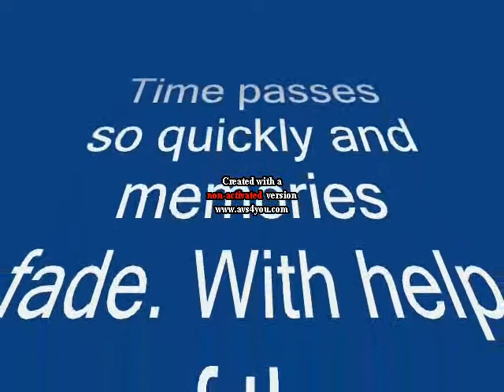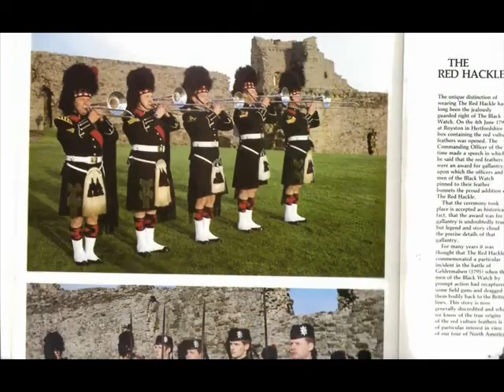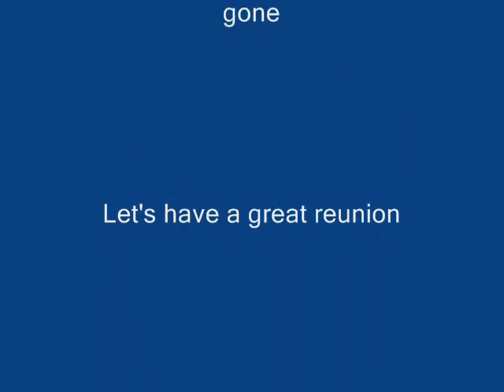The Band Of The Black Watch The Sands of Time .avi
The Band of The Black Watch The Sands of Time